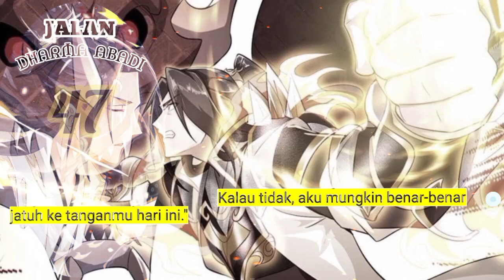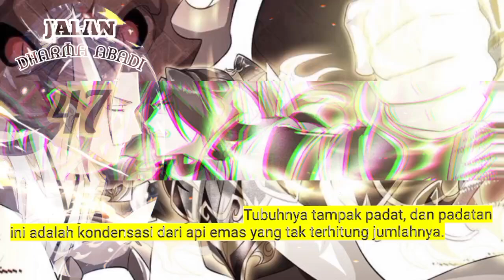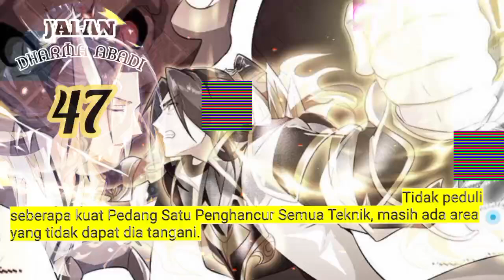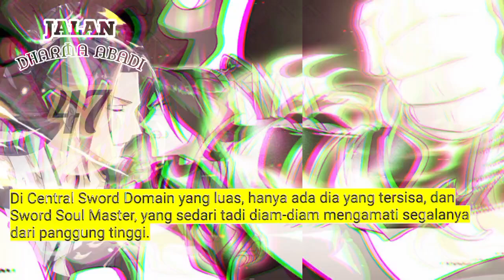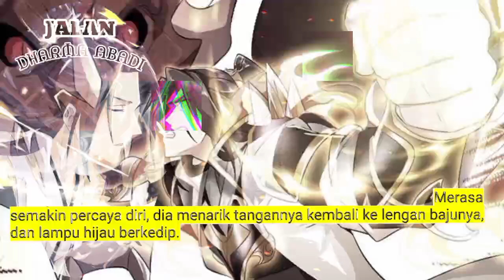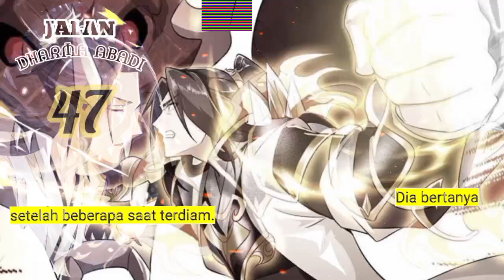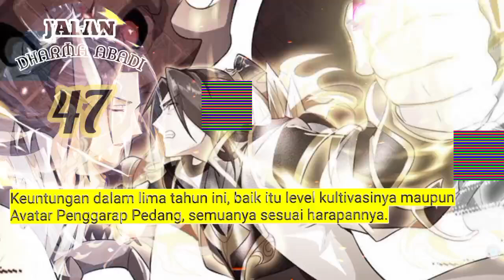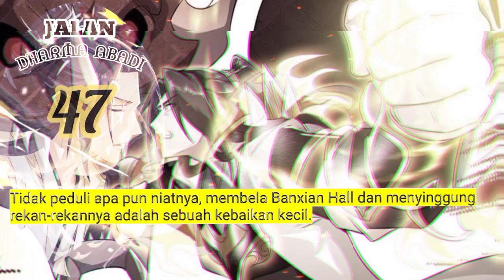Jalan Dharma Abadi season 47